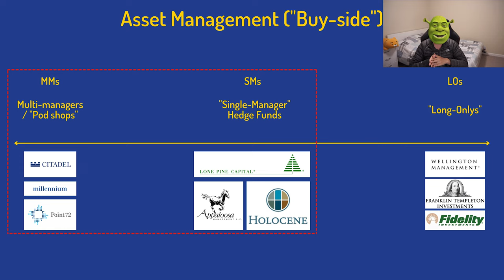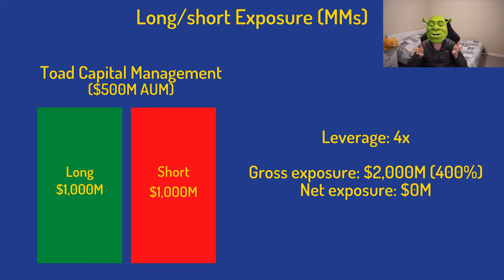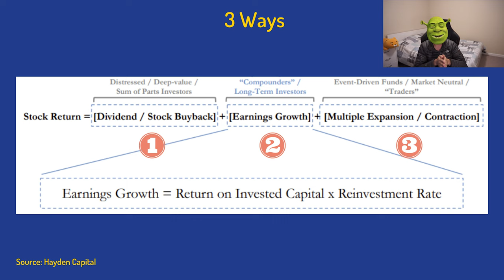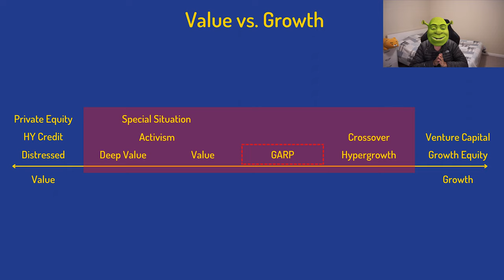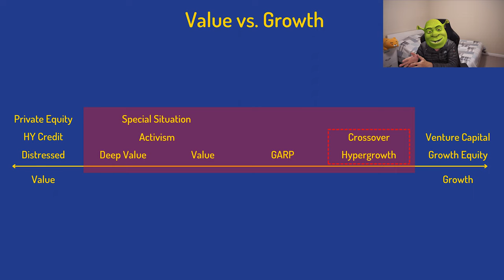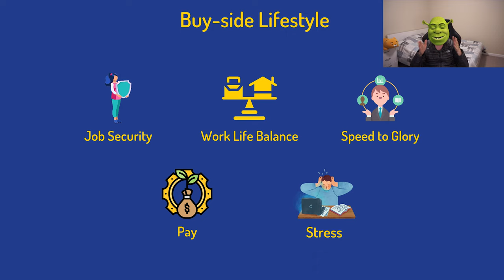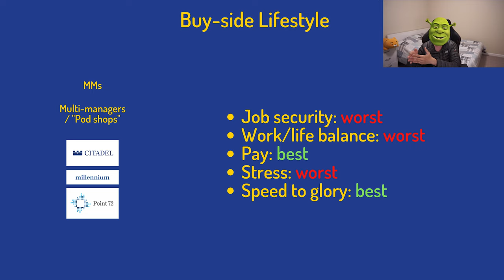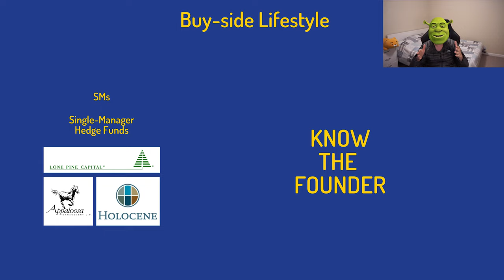Understanding Public Equity Investment Styles: What's Right for You?